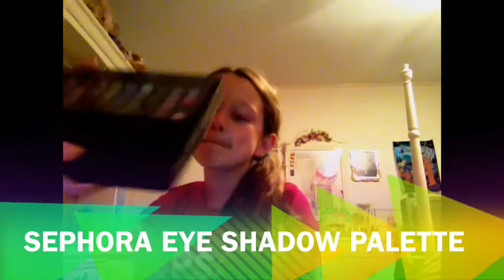Another Krystal Ice Styles Makeup & Hair tutorial on Brooke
Enjoy luv Kristin & Brooke